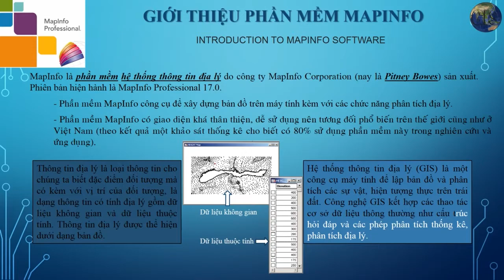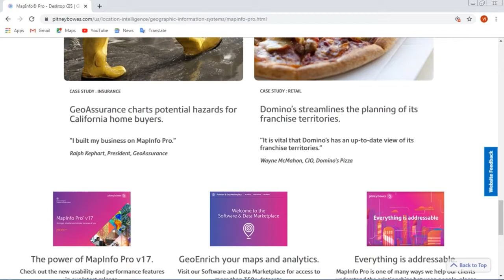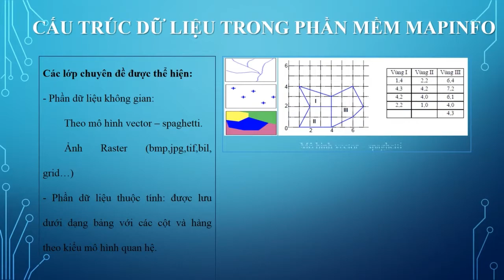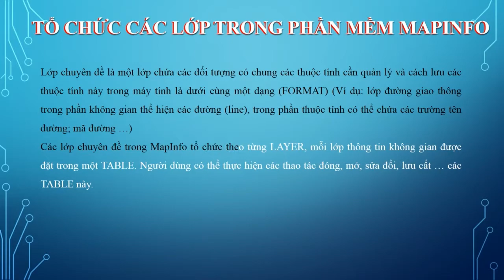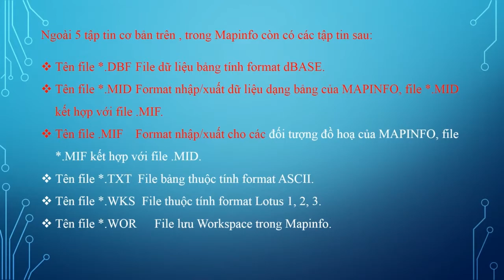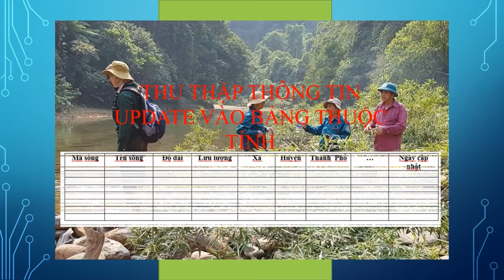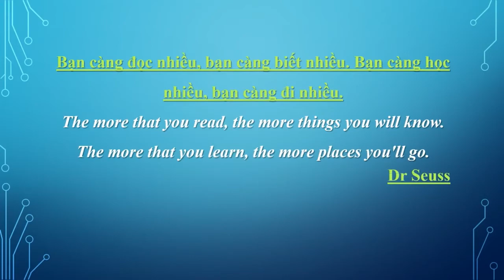Hướng dẫn thực hành Mapinfo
Bài 1: Giới thiệu phần mềm Mapinfo